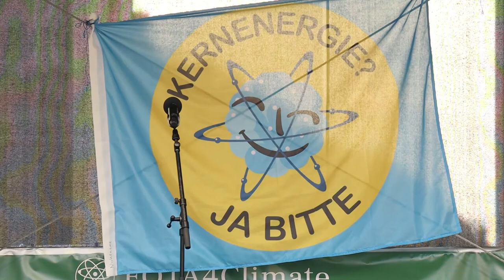Critical Climate Action 2021 Berlin, Julia Galosh, Polen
Julia Gałosz (FOTA4climate)